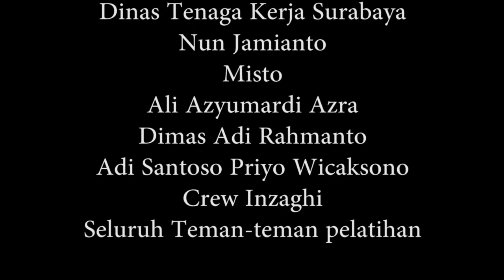Iklan Layanan Masyarakat - Solusi Mengurangi Polusi Udara Kota Surabaya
Iklan Layanan Masyarakat - Solusi Mengurangi Polusi Udara Kota Surabaya, merupakan project ILM atau Iklan Layanan Masyarakat yang dibuat oleh Yusita Ridha, peserta Pelatihan Multimedia angkatan 2017 kelas D, diselenggarakan oleh Dinas Tenaga Kerja Kota Surabaya bekerja sama dengan LPK Inzaghi Gigantara Solusindo.

Tekan Like jika suka dengan video ini
Aktifkan lonceng untuk notifikasi jika ada video baru

Terima kasih

Salam youtubers...

| kampoeng multimedia | iklan layanan masyarakat kesehatan | bahaya merokok | cara surabaya melawan polusi udara | pencemaran udara | kampanye polusi udara | sobat bumi surabaya | surabaya bebas polusi | terjebak polusi udara |